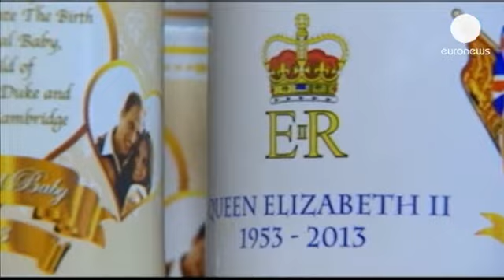پاقدم خوش نوزاد سلطنتی برای بریتانیا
چه به پاقدم اعتقاد داشته باشید و چه نه، این واقعیت است...

چه به پاقدم اعتقاد داشته باشید و چه نه، این واقعیت است که عضو جدید خانواده سلطنتی خوش قدم خواهد بود. چرا که هنوز به دنیا نیامده بر اقتصاد کل بریتانیا تاثیر مثبتی گذاشته است.

در حالی که بریتانیا در تب و تاب تولد فرزند ویلیام و کیت است، پیش بینیها نشان می دهند که خرید اجناس مرتبط با نوزاد سلطنتی در ماه های ژوئیه و اوت، بیش از 280 میلیون یورو برای اقتصاد بریتانیا درآمد خواهد داشت.

از این رقم بیش از 180 میلیارد یورو عاید فروشندگان اسباب بازی و عروسک خواهد شد.

از طرفی هفته هاست که لباسهای نوزادی که طرح و نقش خانواده سلطنتی را بر خود دارند، تبدیل به اجناس پرفروش شده اند.

این مساله لبخند را بر لب فروشندگان این اقلام نشانده که بهار کم رونقی را پشت سر گذاشته اند.

لورا تنیسون، مدیر شرکت جوجو مامان می گوید: «من مطمئنم که همه افراد فعال در صنعت لوازم مرتبط با مادران و نوزادان سپاسگزار کیت هستند که با این کارش باعث شد چشم همه جهان به بریتانیا و مارکهای بریتانیایی خیره شود.»

لباس نوزاد قرمز رنگی که یونیفرم نگهبانان کاخ سلطنتی است مستقیما توسط «کلکسیون سلطنتی بریتانیا» برای فروش ارائه شده است.

هلن فاکس که باردار است و دو ماه دیگر کودکش به دنیا می آید می گوید: «ما قطعا برای نوزادمان هدیه ای که نشانه ای از تولد نوزاد سلطنتی را با خود دارد خواهیم خرید.»

البته بسیاری از مادران فعلا برای نوزادهایی که در راه دارند خرید نمی کنند و منتظرند آن چه را بخرند که کیت و ویلیام برای نوزاد تازه رسیده خواهند خرید.

رابین بنت، که پنج ماه دیگر فرزندش به دنیا می آید می گوید: «من قطعا به دنبال خریدن چیزهایی هستم که کیت می خرد. به هرحال جنسی که او می خرد، حتما جنس خوبی است.»